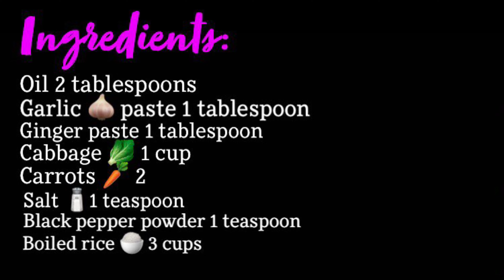How to make Egg Fried Rice | انڈا فرائیڈ چاول بنانے کا طریقہ | Easy Cooking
Egg Fried Rice Recipe:

Ingredients:
Egg 1
Carrots 2
Boiled rice 2-3 cups

Method:
1. Fry the egg in oil
2. Saute the ginger and garlic paste on one side
3. Now mix the vegetables and mix the spices
4. Finally, add already boiled rice and cook for 2-3 mins
5. Serve with any gravy of choice (Orange Chicken Gravy has already been uploaded)